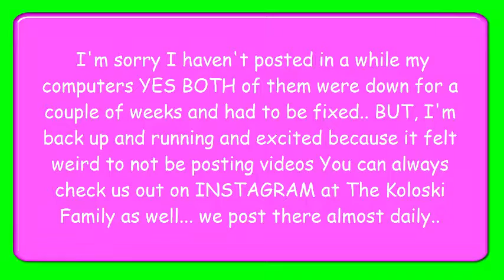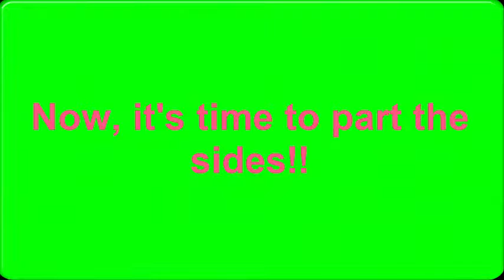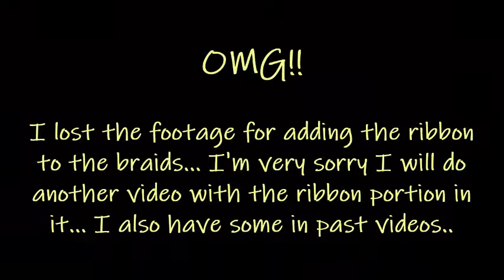Dutch Braids with Baby Blue Ribbon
I love these ribbon looks and I especially love this one!! I hope you love it as much as I do ...

I lost the content to the ribbon part of the look and I'm very sorry for that I'll definitely be posting a lot more ribbon looks and I also have some in past videos.

We love you all so so much and look forward to making more content for you!!